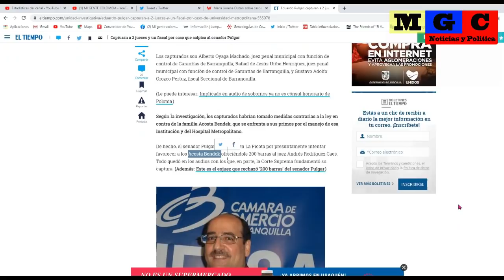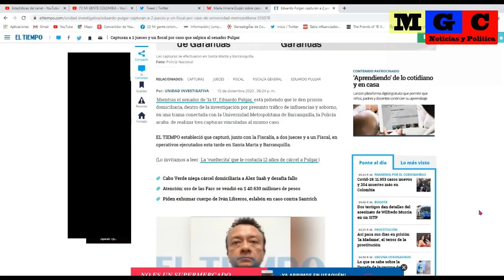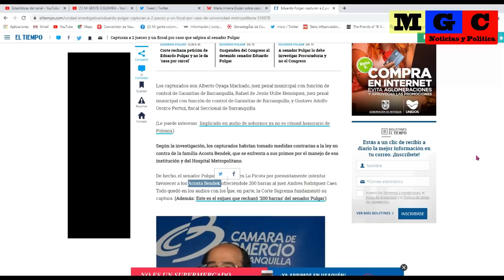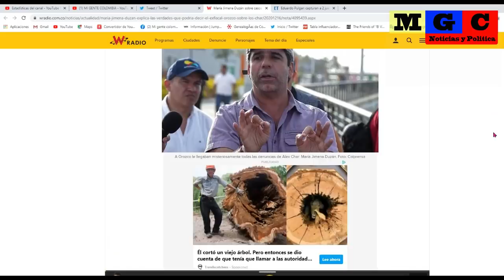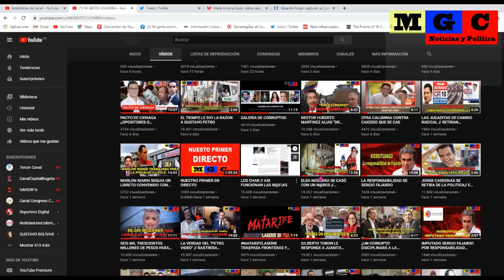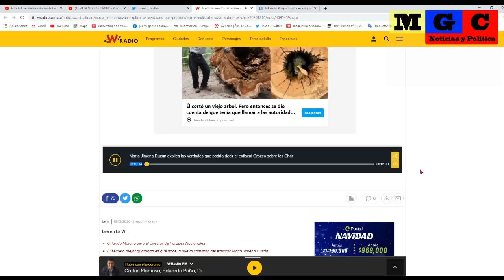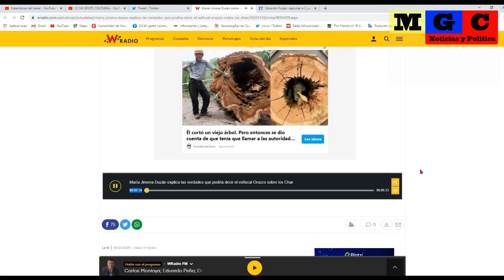CAPTURA DEL FISCAL OROZCO HUNDE MAS A "PULGARCITO" Y SALPICA A LOS CHAR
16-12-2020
La captura del fiscal Gustavo Orozco hunde mas a "pulgarcito" y
salpica a Alex Char.
María Jimena Duzán explica las verdades que podría decir el exfiscal Orozco sobre los Char